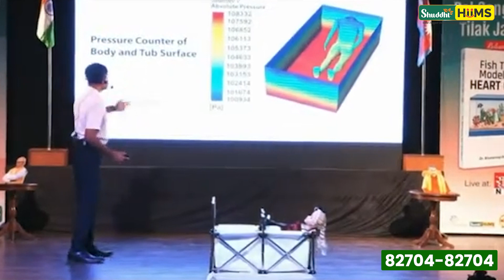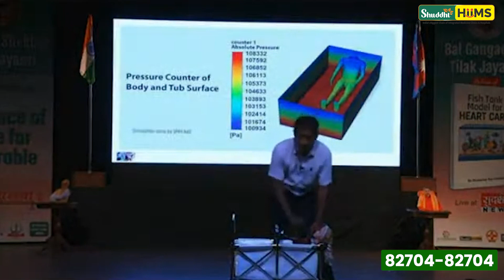How can we cure every disease | Natural therapy | Ayurveda | Dr Brc | Hiims Hospital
Join us on a fascinating journey as we explore the groundbreaking insights of renowned medical expert, Dr. Biswaroop Roy Chowdhury. In this captivating video, he reveals the secrets to curing every disease through natural and effective methods.

Dr. Biswaroop Roy Chowdhury's explanations are enlightening as he shares innovative approaches to address various health conditions and unlock the potential for self-healing. Discover the empowering knowledge of how you can take charge of your well-being like never before.

Ever wondered about the possibility of performing your own medical procedures? Prepare to be amazed as Dr. Biswaroop Roy Chowdhury provides eye-opening insights into the concept of self-operational techniques. Learn how to take control of your health and make informed decisions.

Additionally, we delve into the remarkable benefits of hot water immersion therapy, showcasing the Hot Water Immersion Tub. This magical natural therapy has been practiced for ages and has the potential to revitalize your body and mind, promoting overall health and relaxation.

Don't miss this life-transforming video, where you'll gain valuable knowledge from Dr. Biswaroop Roy Chowdhury and discover the wonders of natural healing and self-empowerment.

Abhyanga Massage
Kati Vasti Treatment
Elakizhi Treatment
Njavara Kizhi Treatment
Panchakarma Treatment
Vamana Therapy
Basti Treatment
Nasyam Treatment
Raktamokshana Treatment
Varicose Veins Treatment
Psoriasis Treatment
Shirodhara Treatment